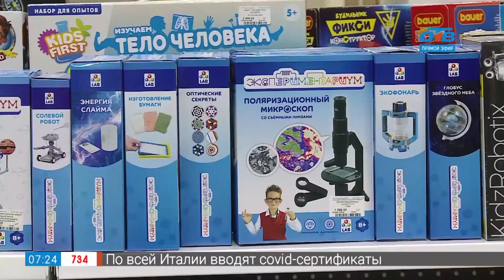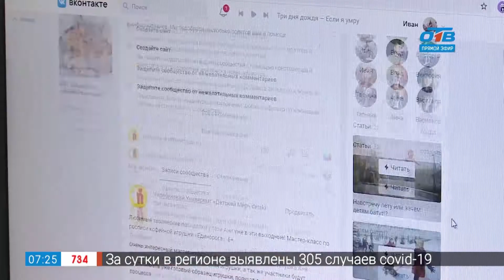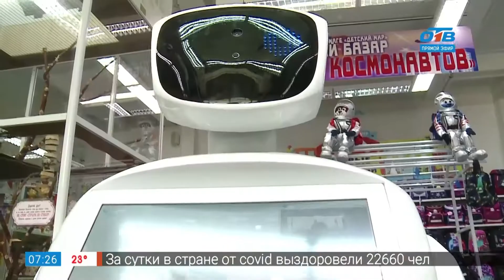Чем занимается мерчендайзер в сюжете «Новые профессии в торговле»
О том, как изменилась сфера торговли, и какие новые профессии появились в коммерческом мире, вы узнаете в нашем сюжете. Что такое мерчендайзинг и кто первым освоил эту специальность? Что такое блочная выкладка товара и как выглядит зона импульсивных покупок. Какой специалист есть в каждой уважающей себя организации и к кому покупатели обращаются с жалобами и предложениями в современных магазинах. Также мы расскажем, от каких специалистов зависит концепт магазина, и кто привлекает сегодня покупателей в торговых залах.